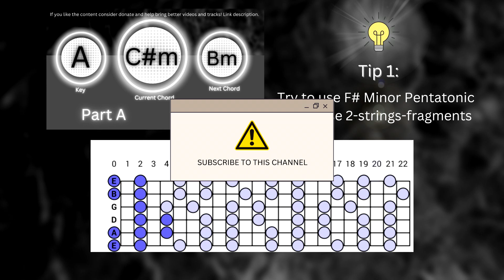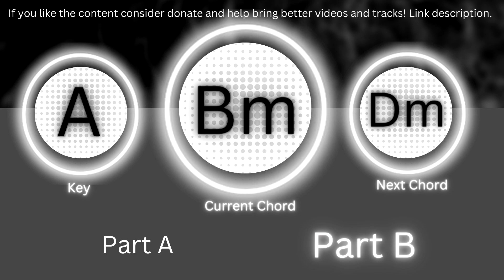Soulful Acoustic Guitar Backing Track Jam In A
Hi this is Backing Track King Channel. I write and produce these Tracks for you to practice and improve your improvisation on your instrument.
The best part? It's for free.
Backing Tracks in a lot of different generes and keys to support your practice.

If you like the content consider donate and help bring better videos and tracks!

Equipament:

- Audio interface
- Monitor Headphone
- Studio Monitor
- XLR cable
- MIDI keyboard

All tracks and videos posted to this channel are created by and belong exclusively to Backing Track King.

Tag us on Instagram using our tracks. It'll be nice to interact with you on all these plataforms!
Thanks for Jaming!